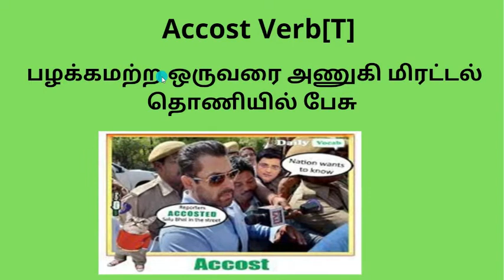Accost tamil meaning, Accost in tamil, Accost meaning in tamil, Accost in tamil,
.Accost meaning, Accost meaning in Tamil, accuse in tamil, Accost tamil meaning.
Accost 125
Word 125 10k words tamil
Word 125

1) Accost tamil Meaning Explained with picture, example, news and a story,
2) how to use Accost In Sentence
3) Accost memory tip
4) How to pronounce Accost in tamil
5) How to use Accost in tamil
6) Meaning of Accost in tamil
7) What is Accost in tamil
8) Accost Mnemonics in tamil
 9) Accost tamil definition
10) Accost 10000 words in tamil
11) Example of Accost in tamil
12) Accost in Pictures
13) Accost video in tamil
14) Accost vocabulary in tamil
15) Accost tamil word
16) Accost Definiton in tamil
17) Accost in tamil
18) Accost described in tamil
19) How to use Accost in sentences  tamil
20 ) Accost related words
21. what is meant by Accost in tamil
22. What is Accost in tamil
23. how to use Accost in sentence tamil
24.Definition of Accost in tamil
25. Explain Accost in tamil
26. describe Accost in tamil
27.Accost in pictures
28. Accost in images
29. Description of Accost in tamil
30. Explaination of Accost in tamil.
31. Accost Tamil Explanation
32. Accost in tamil 10000 words
33.Accost 10k words
34. Accost tamil meaning 10k words
35. Accost meaning in tamil 10k words
36.Accostd meaning Accosting meaning in tamil
37.tamil basic English vocabularies,
38. Advanced English vocabularies in tamil
39.fastest way to learn vocabularies in tamil,
40.tamil mnemonic dictionary
41.mnemonic dictionary in tamil
42. Accost mnemonics in tamil
Word No – 125
Word no 125/ 10000 words in Tamil
Word 125/ 10k words in tamil
Accost 125 /10000 words in tamil